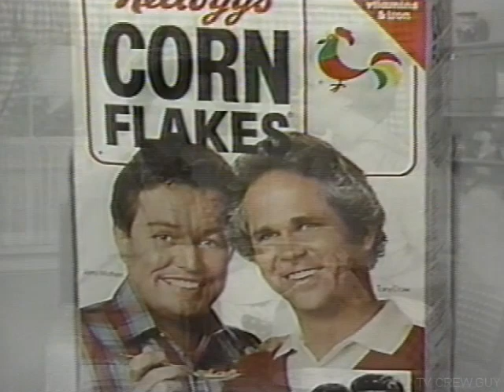Tony Dow & wife Lauren teach sailing to Explorer Scouts (1985)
Tony Dow, famous for his role as Wally Cleaver on classic TV sitcom “Leave it to Beaver,” and his wife, Lauren Shulkind, refurbish a sailboat for Explorer Scouts and teach the youths about sailing. Carpentry and sailing were two of Tony Dow's passions. Dow notes that he's done much more work other than playing the Wally character on “Leave it to Beaver” as a child actor and says it's nice when people appreciate the other work he has done as an actor. (1985) 🅲🅲